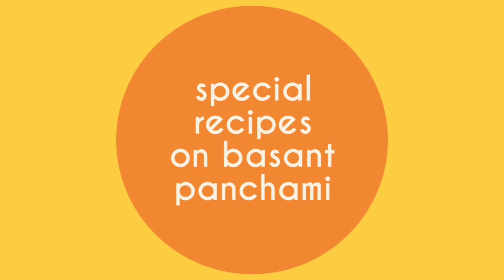Mithe chawal &Matar pulao की पूरी recipe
matar pulao#mithe chawal